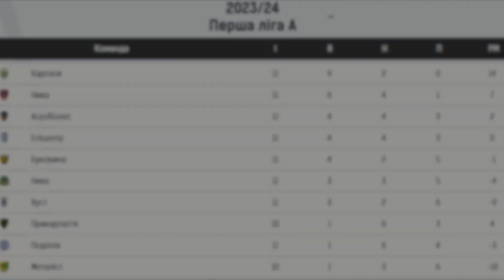Дві команди із Хмельниччини у першій п’ятірці чемпіонату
ФК «Епіцентр» Кам’янець-Подільський та Волочиський «Агробізнес» переграли своїх суперників, а ФК «Поділля» Хмельницький поступився одним із лідерів турнірної таблиці. Команди із Хмельниччини зіграли свої матчі 11 туру Першої ліги України з футболу.